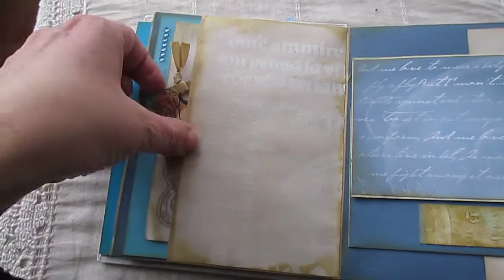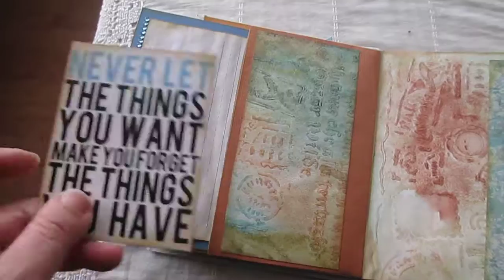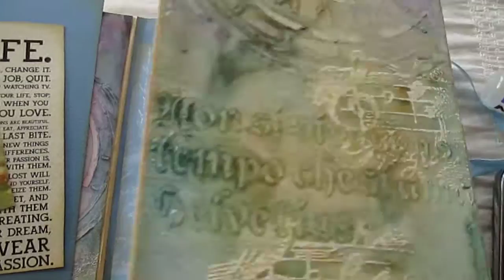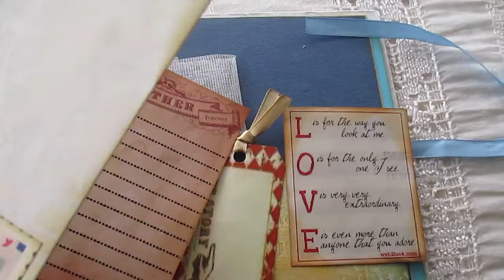Album foto masculin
Album foto handmade, cu aspect vintage - un cadou de ziua lui.